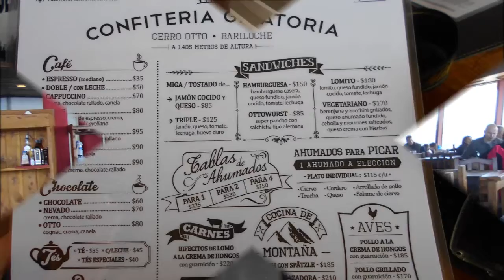Paseo al cerro otto ♥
Hola a todos! :) Hoy les traigo un nuevo video! Hace un par de semanas fui a pasear al cerro otto ^^ quería mostrarles este hermoso lugar ♥